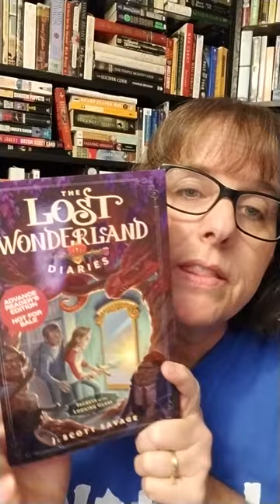SECRETS OF THE LOOKING GLASS by J. SCOTT SAVAGE: A ONE MINUTE Review!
A summary of my thoughts on Secrets of the Looking Glass by J. Scott Savage in ONE MINUTE!